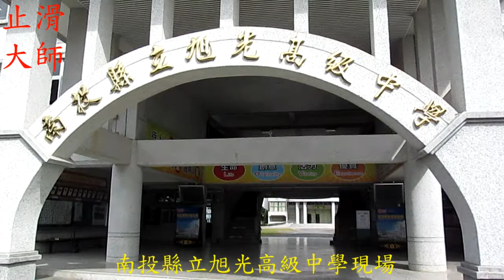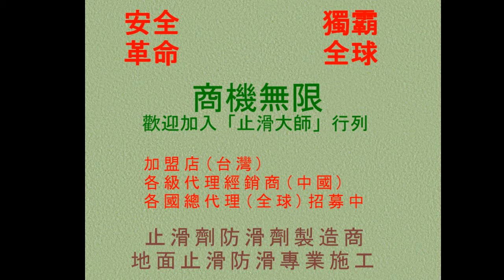252 水磨石防滑 高中校園各區域水磨石地面止滑防滑